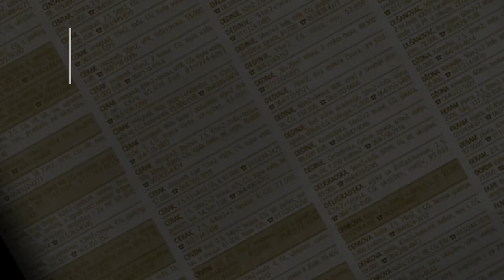prodaja stanа Zarkovo 59m Branka Cvetkovica - Cukarica Beograd